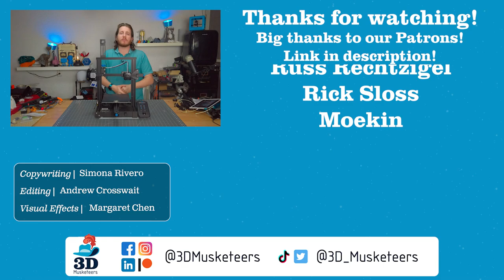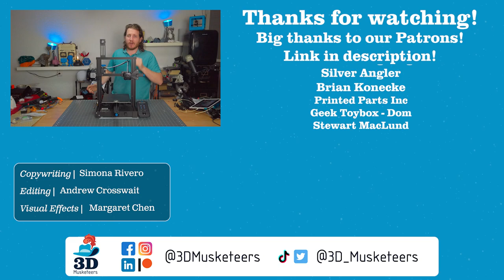Fix 3D Printing WOBBLE!! - Adjusting V Wheels!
Let's learn some basic maintenance: Adjusting V Wheels on your 3D Printer. We’re going Back to Basics with this new video! You’ll get to learn more about adjusting and tightening your 3D printer’s V wheels. This is super important for the overall upkeep of your printer should it have those features. From eccentric nuts, cleaning, and tightening, this video will help you not only understand, but keep your machine running right.

AND MORE!

0:00 Intro
1:24 Essentials of V-Wheel Maintenance
2:26 Tightening the Z- and X-axis V-Wheels
5:02 V-Wheel Maintenance Tips
6:53 Tightening the Bedside V-Wheels
7:28 Closing Thoughts
9:06 Outro